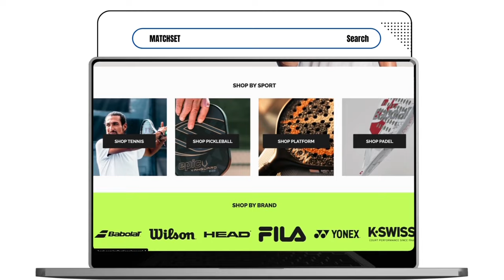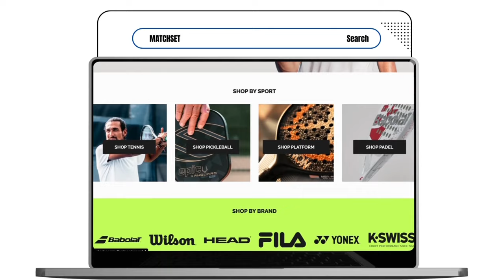Tennis Podcast | Playing My First Tournament -Going Back On Tour | The EMAzing Podcast Ep. 22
Matchset: Matchset is a leading firm that focuses on providing the greatest gear and clothing to players. Their items are designed to enhance skill and flair. Check out what they have to offer and use Matchset to improve your game. Use the code "tenniswithema" at Matchset.com to save 10%.

Ema Burgic and Jose Camacho talk about Emma Burgic's outstanding performance at the Battle of Boca, a UTR competition in Florida. Burgic performed admirably despite his ailments and lack of training. Despite her nerves and concern of underperformance, Burgic was able to keep her cool and develop throughout the competition. During her competitive tennis match, she recounted her experiences, referencing her mental coach Jure @genuine.athlete from Sylvania and her hardships. Burgic also talked about her experiences and mental methods, such as breathing exercises and accepting one's limitations. Burgic's resilience and tenacity shine through in her determination to overcome obstacles and achieve her objectives.

Ema Burgic discusses her journey through the tennis world, starting from scratch and focusing on her strengths rather than weaknesses. Burgic's self-esteem has grown in recent days, and she is secure in her abilities and her ability to improve. She intends to play a 25k next week in order to enhance her physical strength.

Jose Camacho discusses Burgic's weekend and technical aspects of her game, highlighting her swinging, overheads, backhand, and serve. Burgic acknowledges that her mentality is sometimes negative, but she is determined to improve. She believes that her personal life is not allowing her to excel in everything, but is taking it one step at a time and believes it is coming together mentally.

OnCourtOffCourt - EMA - for $10 off